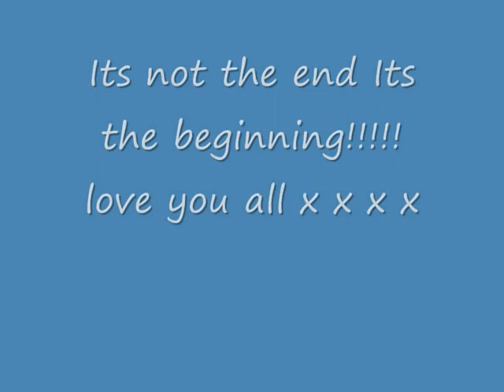class of 2007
pics of skl and the afterparty